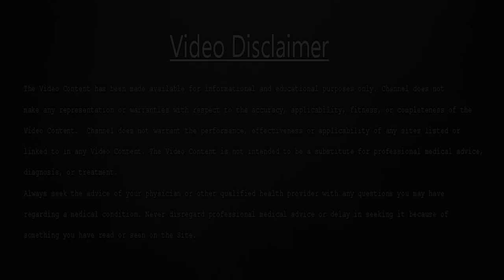Benefits of Pimenta dioica | All Spice Plant | Maxican Bay | JadiButi Store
Allspice, (Pimenta dioica), also called Jamaican pepper or pimento, tropical evergreen tree of the myrtle family (Myrtaceae) and its berries, the source of a highly aromatic spice. The plant is native to the West Indies and Central America
Allspice is a plant. The unripe berries and leaves of the plant are used to make medicine. Allspice is used for indigestion (dyspepsia), intestinal gas, abdominal pain, heavy menstrual periods, vomiting, diarrhea, fever, colds, high blood pressure, diabetes, and obesity